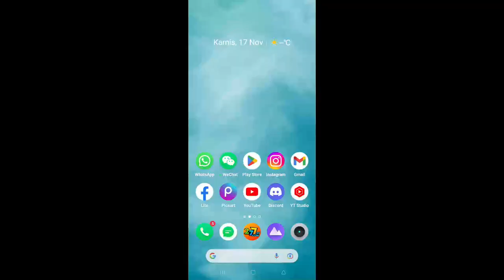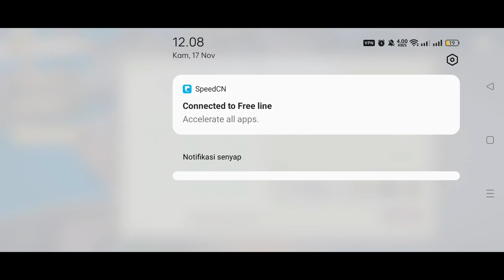Tutorial Bug GIFTCODE Double Reward - One Piece Burning Will (P. Server)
Contact Person :
- Gmail

2. Link Download 1 TMgame99
5. Link Reedem GIFTCODE Pemula